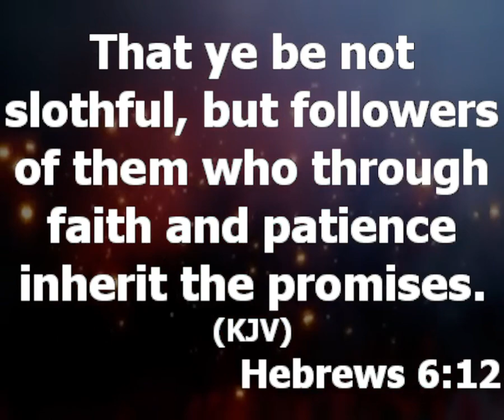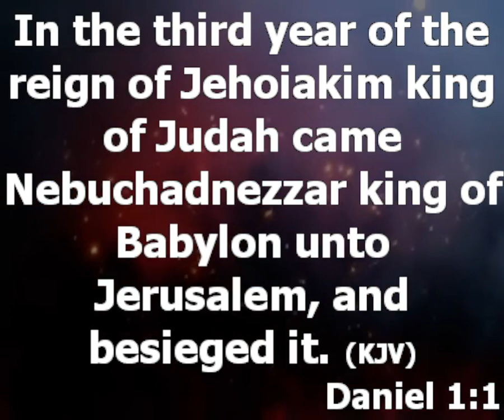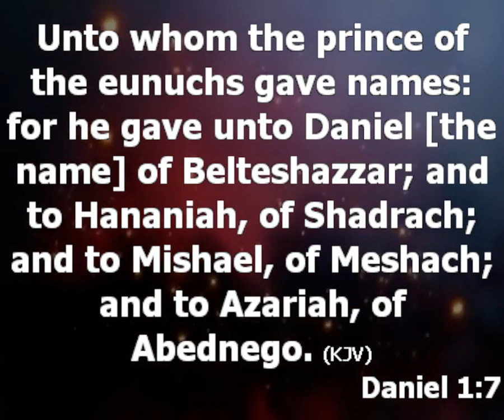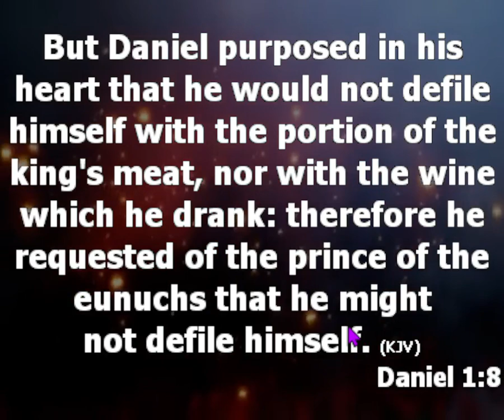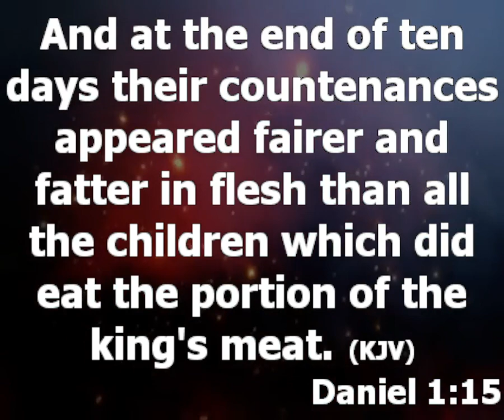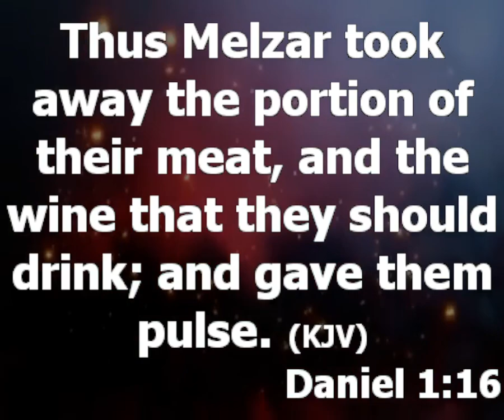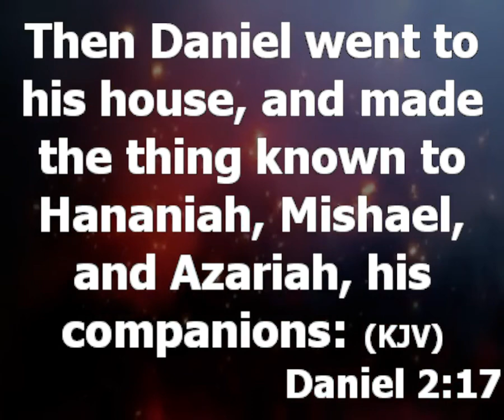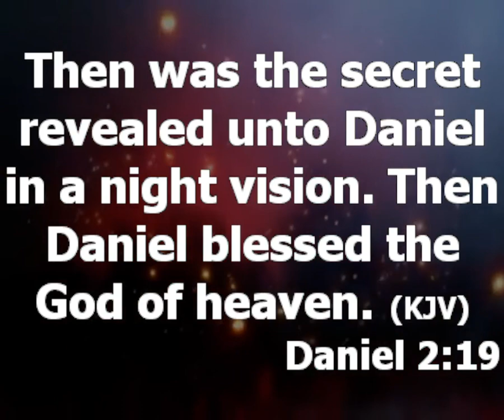HOW DANIEL AND HIS FRIENDS EXCELLED WHEN THEY FOUND THEMSELVES IN SLAVERY | Pastor Yemisi Afolabi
HOW COVENANT PEOPLE EXCEL DURING DIFFICULT SEASON
Heb 6:12.
HOW DANIEL AND HIS FRIENDS EXCELLED WHEN THEY FOUND THEMSELVES IN SLAVERY

Daniel 4v1-7, 18, 15-20
No matter the Challenges, God is good

1. Covenant people don't give up no matter the challenges they are facing.
Learn to praise God for what he is doing in our lives and trust Him

2. They are not disappointed in their God, they stood firm where they are, they didn't accuse God, you know some of us in times of situations, we blame God.

3. Covenant people don't compromise their Godly standard in difficult times.
Daniel and his friends made up their mind not to bend, not to compromise

4. Covenant people understand and engage the power of prayer in times of challenges and difficult times

 5. Dan 6v1-4; Covenant people don't compromise their Godly standard in difficult times.

That you are going through difficulties does not mean God is not with you.
If a tragedy occurs to you more that once, God is saying something.